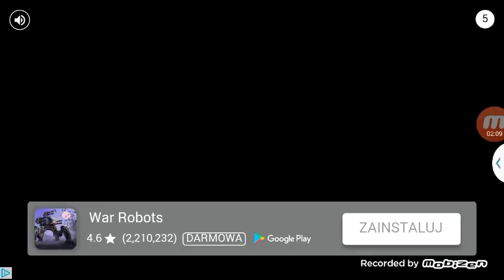27 października 2017